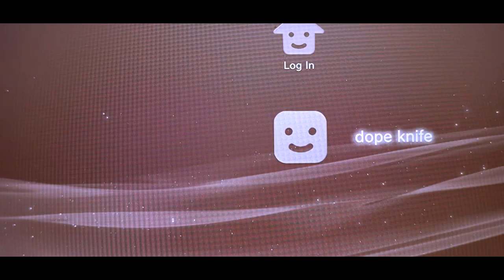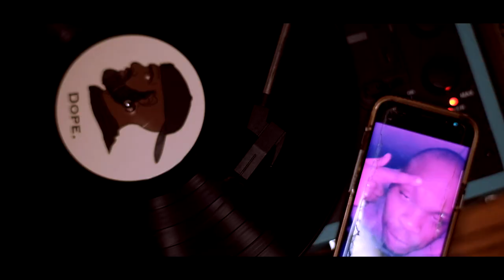Dope KNife - Gang Sign John Wall (Official Music Video)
"Gang Sign John Wall" (Official Music Video) by Dope KNife appears on 'The Dope One,' Dope KNife's fourth studio album. Preorder on vinyl / CD through Fake Four

Video Credits:
"Gang Sign John Wall" by Dope KNife
Prod. Cody Kimb
Mixed, Mastered, & Directed by Dope KNife